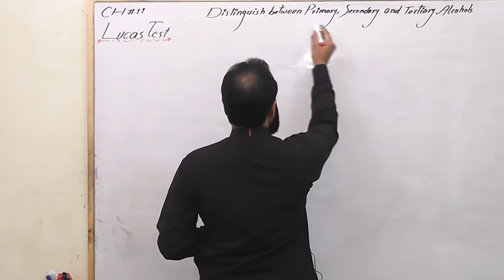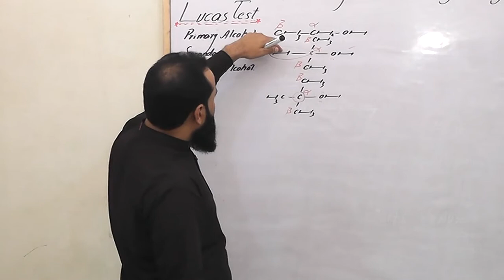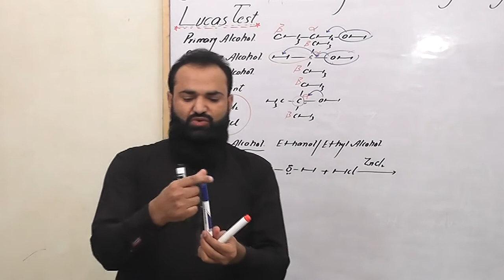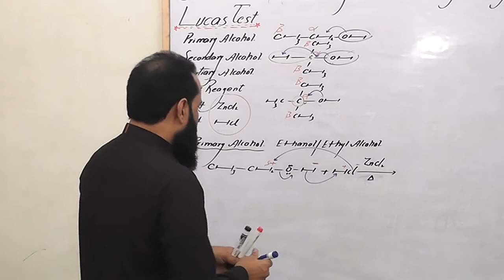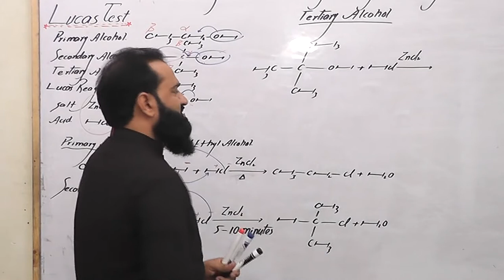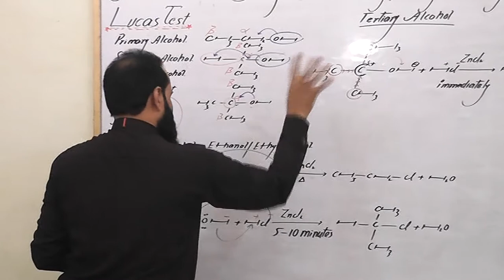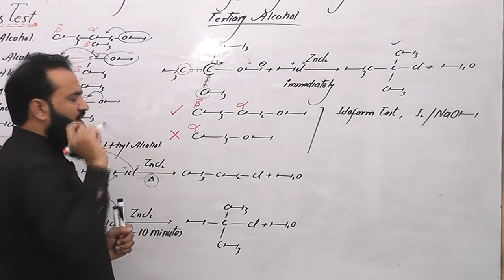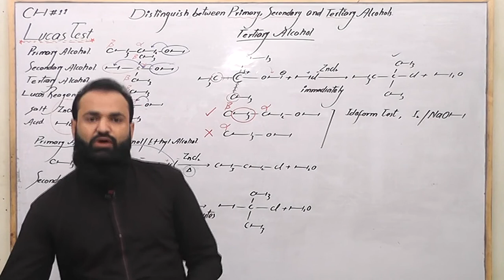Lucas Test to Distinguish among Primary, Secondary and Tertiary Alcohols